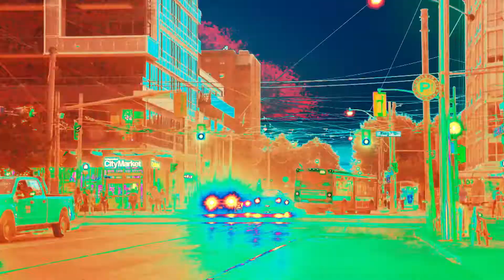Tony Livigni - MOTR 2021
Hear from Tony Living as he shares a message given at Momentum On The Road 2021.

Find out more about Momentum Youth Conference at Momentum Ministry Partners at buildmomentum.org